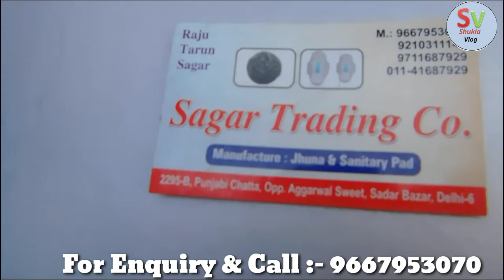रेत सुनकर यकिन नहीं होगा आपको Wholesale रेत में 12 पिस घर बैठे मंगाए पूरे देश में माल यही से जाता है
shukla vlog

shop address:- rui mandi ke chauraha ke right site sadar Bazar Delhi

seo:-

Nail Polish wholesale online

Nail Polish wholesale Near me

Elle 18 Nail Polish wholesale price

Wholesale Nail Polish suppliers

Nail Polish Wholesale in Delhi

Nail Polish wholesale India

Nail polish manufacturer

Paint wholesale distributors